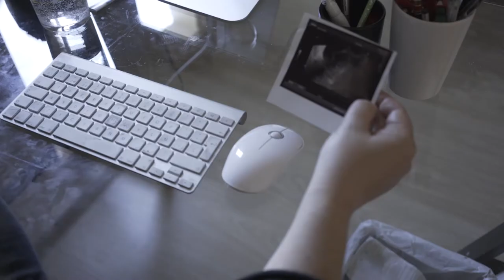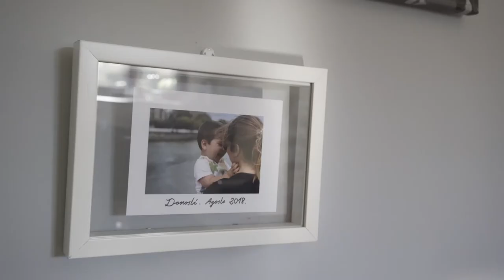Aroa Moreno. Hay Festival Cartagena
Exposición Objetos con historia (s)